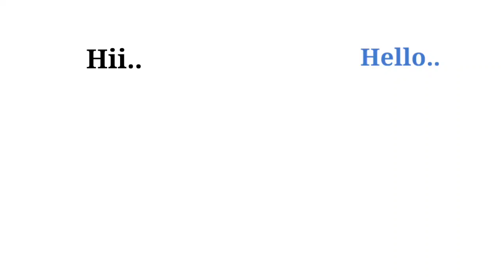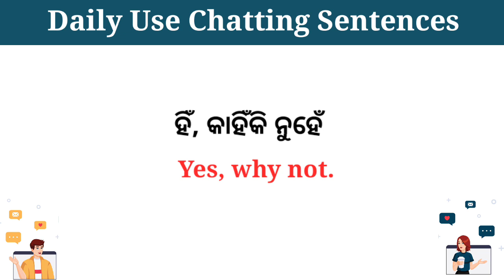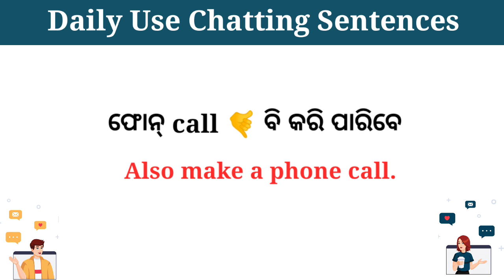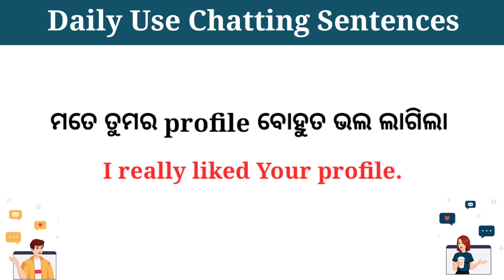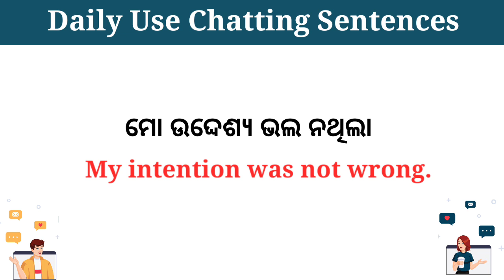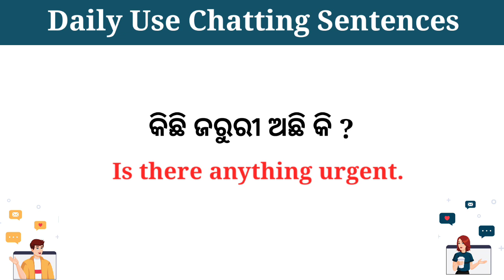Chatting Sentences in English/ English speaking sentence/ How to speak English through odia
So in this video we will discuss Chatting Sentences in English/ English speaking sentence/ How to speak English through odia

Queries solved -
English speaking sentences in odia
Chatting sentence in English & odia
Spoken English sentences in odia
Speak English through sentences
Odia to English conversation sentence
Daily use English sentence
English sentence with odia conversation
ଇଂରାଜୀ ବାକ୍ୟ ମାଧ୍ୟମରେ କିପରି ଇଂରେଜୀ କହିବା
Best trick for spoken English
Online chatting sentences in English
Whatshapp chatting sentence in English
English sentence through odia
How to speak English
How to improve english speaking style through odia
English speaking through odia sentences
Foundation translation classes
English speaking sentences
Odia to English sentence Conversation
Spoken English classes for beginners
Translation sentence in odia to English
English କିପରି ଶିଖିବା
Both odia and English translation